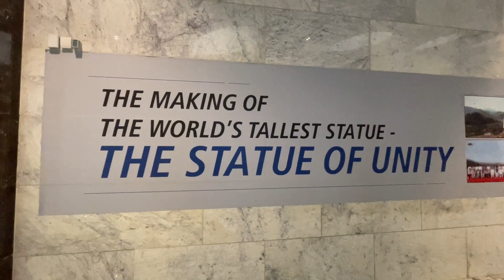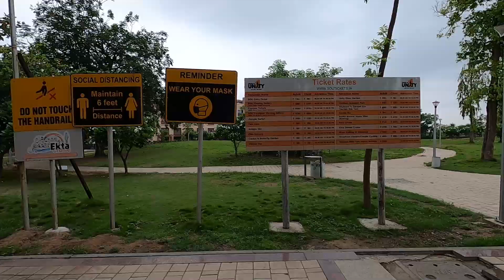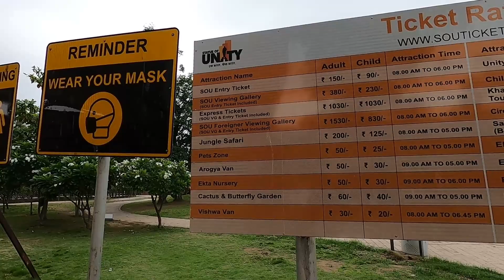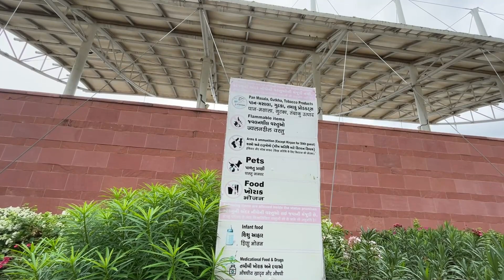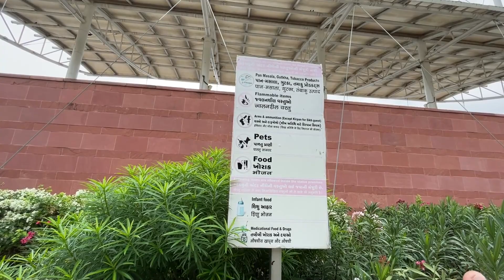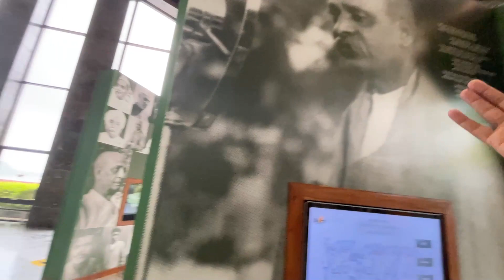150 રૂપિયામાં ફરો statue of unity tour guide || statue of unity trip tour vlog 2023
Hi
My name is Paresh Chauhan.I am a resident of Ahmedabad city,Gujarat.I mostly upload travel videos on my YouTube channel.I visit different attractions,tourism,sightseeing and temples and religious places.Wherever I travel, I present my experiences to people through videos. Like where to stay, where to eat, how much is the hotel fare, how much is the total cost of travel, what are the problems etc.

About This Video :
statue of unity tour guide || statue of unity trip tour vlog 2023